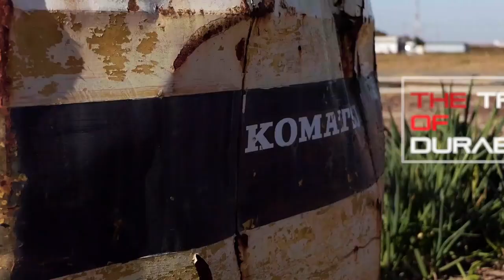THE TRIAL OF DURABILITY【KYOSHO INFERNO MP10 OFFICIAL PV】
Optimal weight distribution and superior aerodynamics are just two of many new features designed to produce the best performing 1:8 buggy in the world.
This is the MP10.

The pinnacle of 1:8 scale off-road buggy racing is the IFMAR (International Federation of Model Auto Racing) World Championship, won by the Kyosho INFERNO a record 8 times. The INFERNO has always been the machine against which all others are measured, and it continued as the benchmark in design and performance with the release of the MP9 in October 2008. The INFERNO has now evolved with the new MP10 to maintain its dominance at the forefront of competitive R/C racing. The culmination of 10 years of relentless R&D by designer Yuichi Kanai has resulted in a trove of data for the development of the MP10 into the strongest and most advanced 1:8 machine the RC market has ever seen. Yuichi Kanai’s MP10 embodies a virtually new design for maximum performance with the high grip tires and surfaces that are so prevalent in R/C racing, to deliver next-level performance well in excess of the MP9. The many newly-designed components provide additional strength and rigidity for increased durability and reliability: main chassis; radio plate; one-piece rear wing mount; suspension arms; suspension shafts; front and rear shock towers and more. To reach to the top of the podium, the new MP10 provides you every advantage.

Technical data

■Length 490mm
■Width 307mm
■Height 180mm
■Wheelbase 328mm（4 settings with rear hub collar position changes）
■Tread (F/R) 254mm（3 rear settings with with bush changes）
■Tires (F/R) sold separately
■Gear Ratio 11.7: 1
■Weight 3,360g (approx.)
■Engine 21 Class (sold separately)

Kit Contents
●Unassembled chassis kit
●Special clear body
●Special wheels
●Logo decals
●Window mask seal

Required for Operation
●2-channel 2-servo R/C system for cars
●21 engine
●Muffler & manifold
●Tires w/foam inserts for 1/8 buggy
●Fuel
●Fuel bottle
●Plug heater
●Starter box
●Compatible batteries for R/C system
●Shock oil
●Diff oil
●Oil for air cleaner
●Paint for car body
●Tools